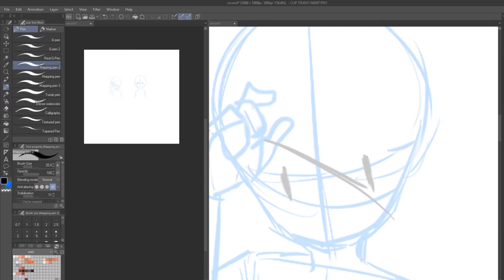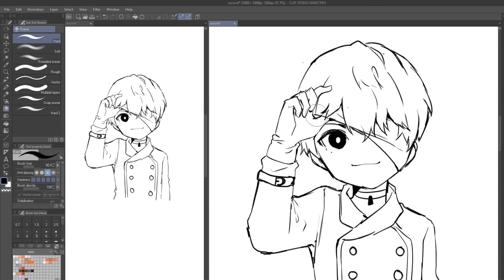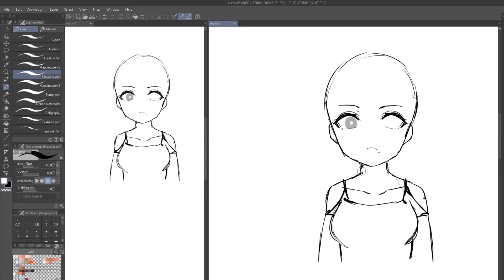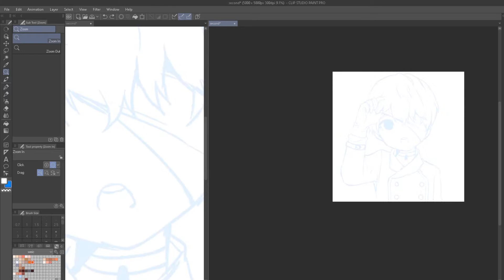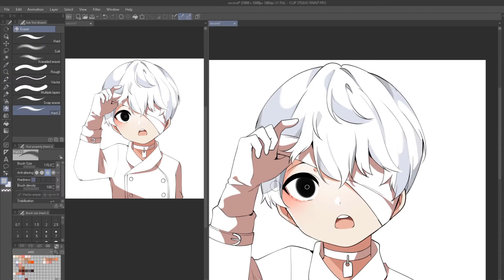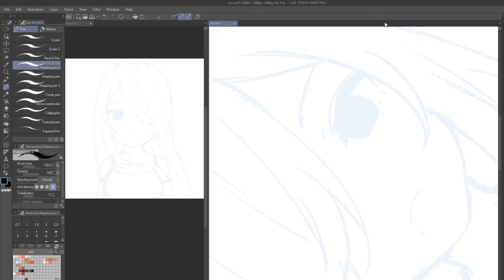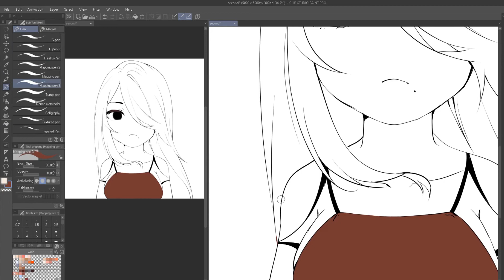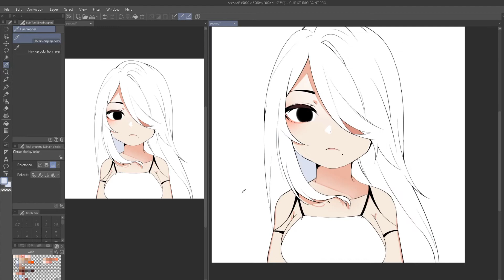Nier automata A2 and 9S peekers speedpaint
peekers are up on store!